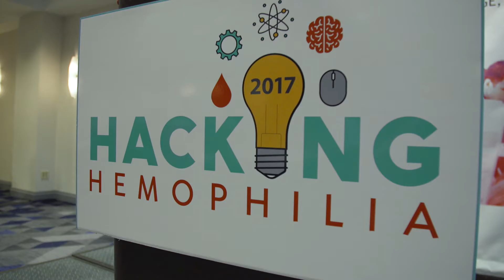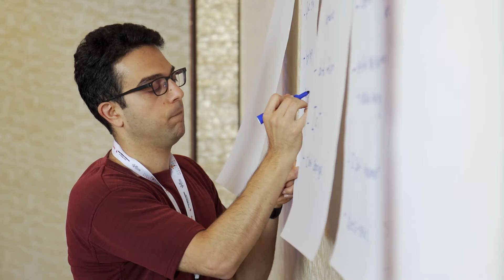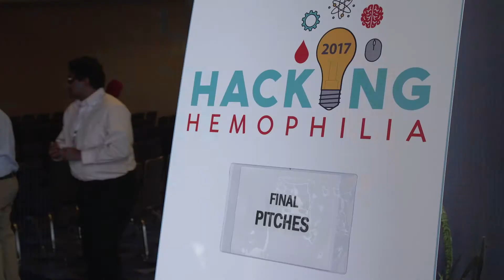MIT Hacking Medicine, CSL Behring, and NHF: Hacking Hemophilia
The first-ever hemophilia hackathon included hackers from around the world brainstorming solutions to help the bleeding disorders community.